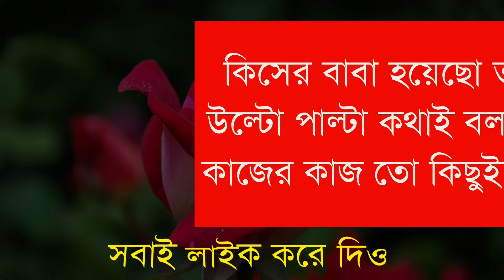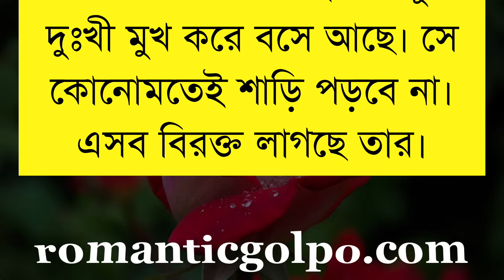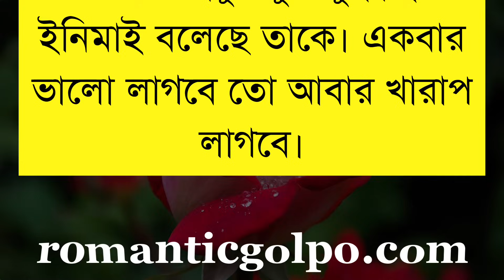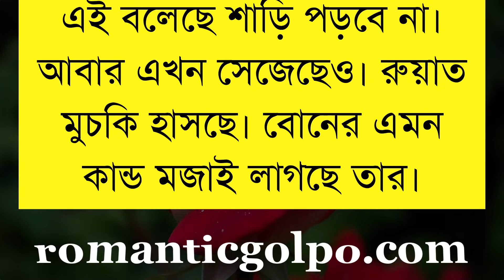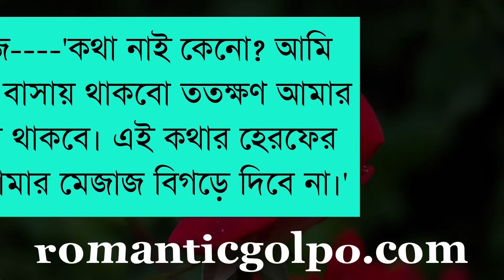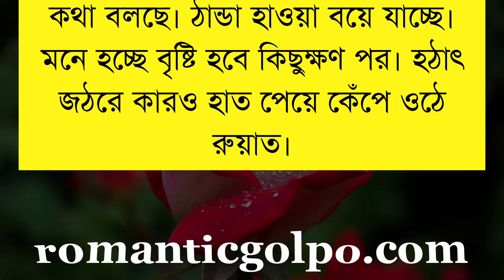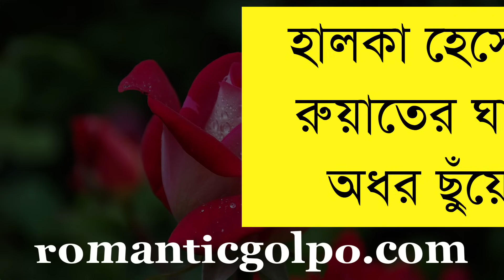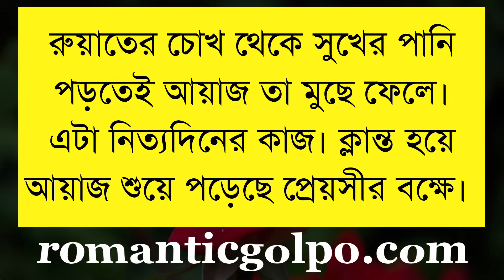হৃদয়জুড়ে প্রেয়সীর আভাস || পর্ব ১৩ || Bangla Valobashar Golpo || Romantic Golpo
◆label
◆Story : # হৃদয়জুড়ে_প্রেয়সীর_আভাস
◆ Writter